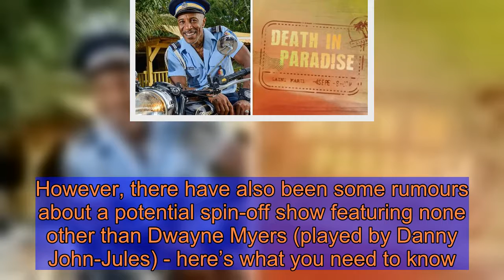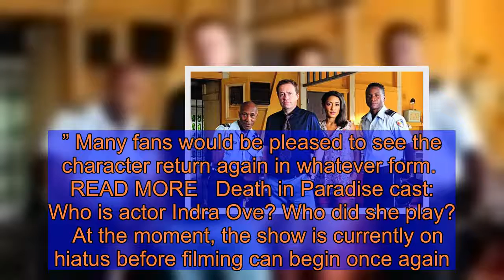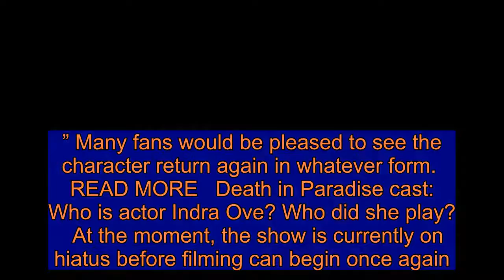Death in Paradise: Will Dwayne Myers return for a spin-off series?